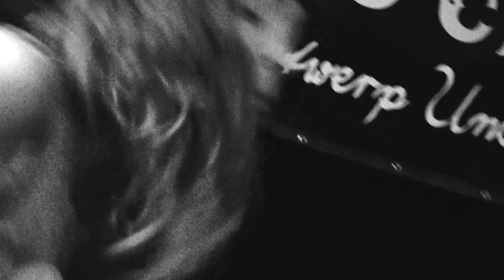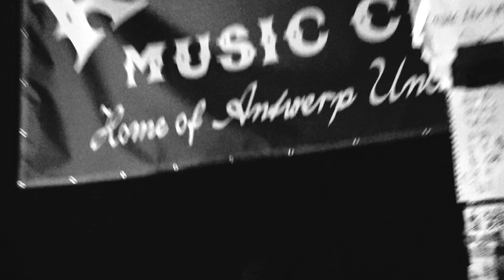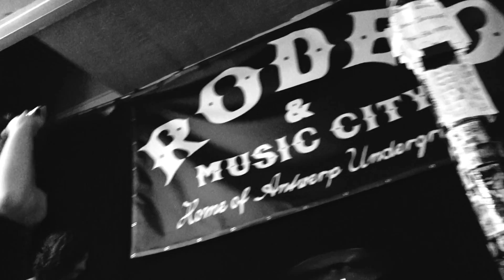Rule of Thirds (Australia) LIVE @ Antwerp Music City july 2016 © Jan Vervaeke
Video and sound recording © Jan Vervaeke*.
Recording/concept :
Jan Vervaeke :
Jan Vervaeke - Foto & Film (follow & like photo & film page on FB!!)

Metal To Infinity :
(some album reviews & all VIDEO INTERVIEW ( "VIDEO INTIES") by me

Cha Ja Photo :
photo project : Charlotte(model) & Jan-photo (photo page on FB):

TJARApics :
photo project : Tara(model) & Jan-photo (photo page on FB):
* All rights reserved. Only using it with permission. Sharing the LINK allways allowed and even very much appreciated.
I do NOT own the copyrights of the music, but I own it for these records of it.
Also for portraits & other pictures!

Event :

event
Pelada & Rule Of Thirds at Antwerp Music City